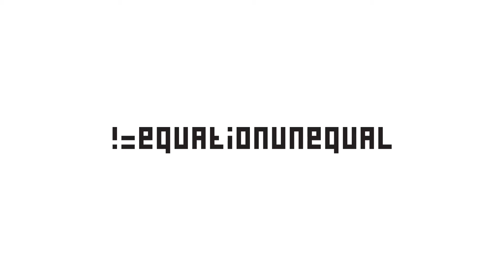GTA Online Racing: F1 Season 2 Round 5 Highlights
Welcome to my highlights video for round 5 of the Nonchalant Dominance F1 championship, Season 2. This is an event hosted by Trumpetmaster01 and Bezerka3 on Xbox One.